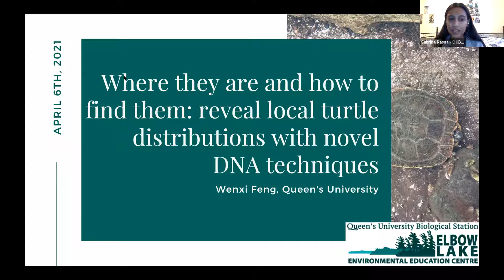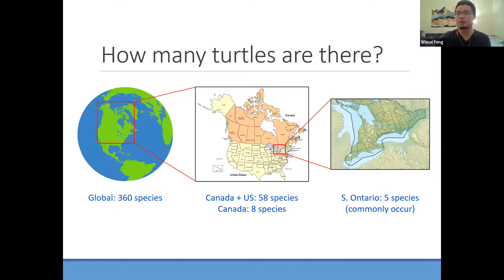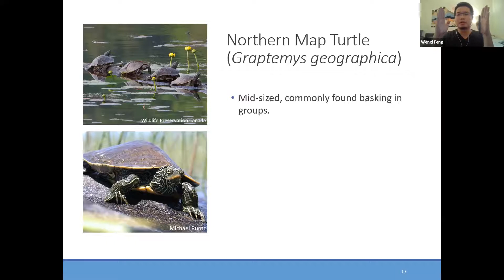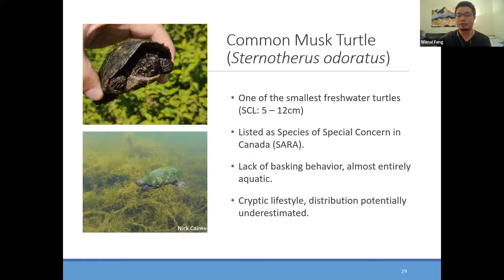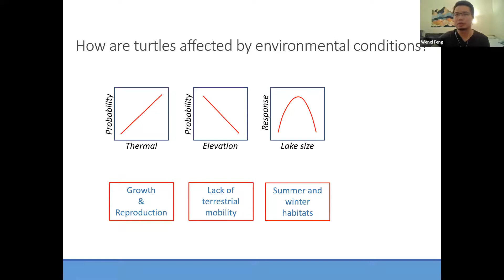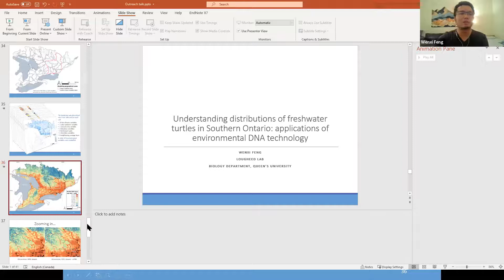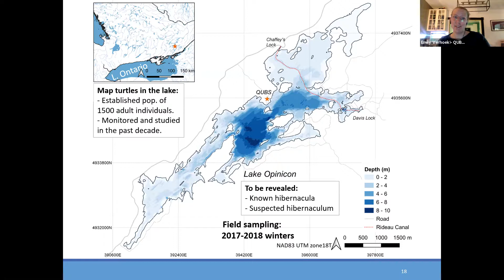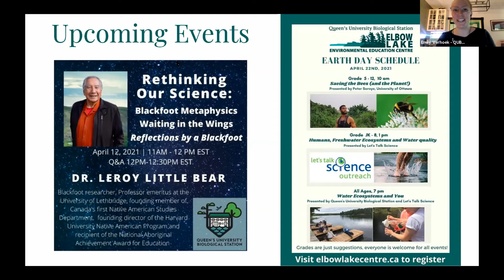PhD student Wenxi Feng speaks on his studies of turtle distributions using novel eDNA techniques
April 2021: Looking for turtles hiding under water could be challenging, especially when you are not looking closely or when conditions are harsh. Here in Dr. Steve Lougheed’s Lab we explore the application of a novel Environmental DNA (eDNA) technique to survey aquatic species of conservation concerns, with higher sensitivity and efficiency. In this talk we will discuss how eDNA could enhance our understanding on the distribution and ecology of two local freshwater turtles in Eastern Ontario: Common Musk Turtle and Northern Map Turtle.